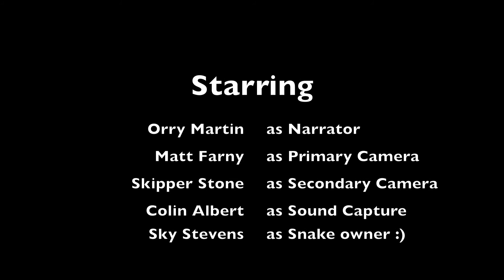Trans-Pecos Copperhead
Hello, My name is Orry Martin: The Texas Snake Hunter.  This documentary is about the Trans-pecos Copperhead (Agkistrodon contortrix pictigaster).  This is one of the most famous copperheads among collectors, treasured for its high variability in patterning and color.  They are stunning to see in person and he was fun to film.